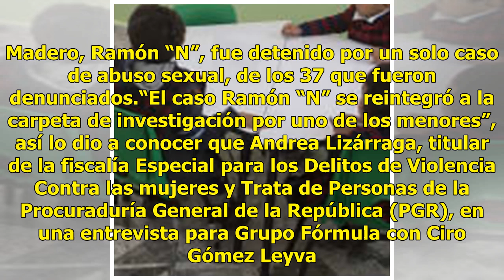Presunto violador de kinder en GAM fue detenido por un sólo caso de abuso sexual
El presunto violador de kinder Marcelino de Champagnat, en la alcaldía Gustavo A. Madero, Ramón “N”, fue detenido por un solo caso de abuso sexual, de los 37 que fueron denunciados.“El caso Ramón “N” se reintegró a la carpeta de investigación por uno de los menores”, así lo dio a conocer que Andrea ...